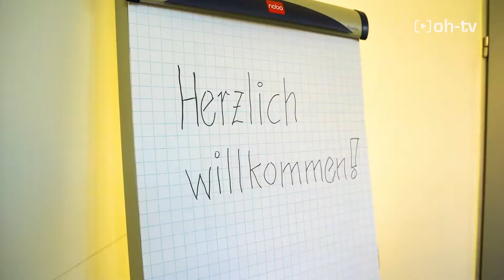VIACTIV Firmenlauf Oberhausen wird evo Firmenlauf Oberhausen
Die VIACTIV Krankenkasse übergibt den Staffelstab des Firmenlauf Oberhausen an die Energieversorgung Oberhausen AG (evo).

Darauf haben schon alle sehnlichst gewartet: Am 2. September findet nach einem Jahr Unterbrechung der reale Firmenlauf Oberhausen endlich wieder statt. Hauptpartner und Namensgeber des diesjährigen Laufs ist die evo, die im Rahmen ihres 120-jährigen Jubiläums an die Stelle der VIACTIV Krankenkasse tritt.
Geplant und realisiert wird das Lauf-Event von Contact GmbH.

P.S. Alle Personen im Video sind getestet, geimpft oder genesen.